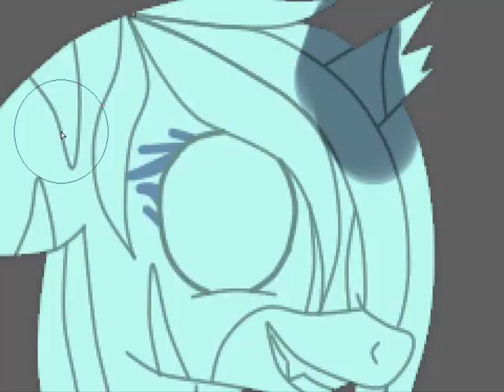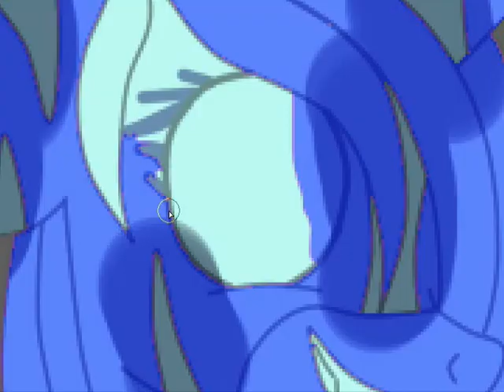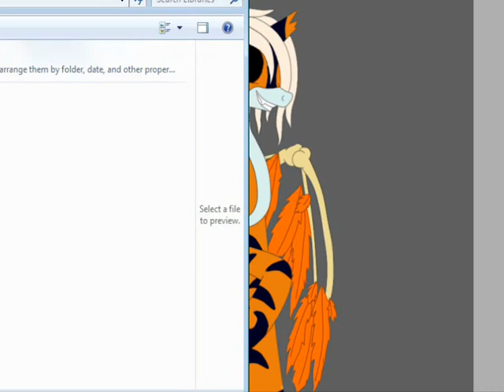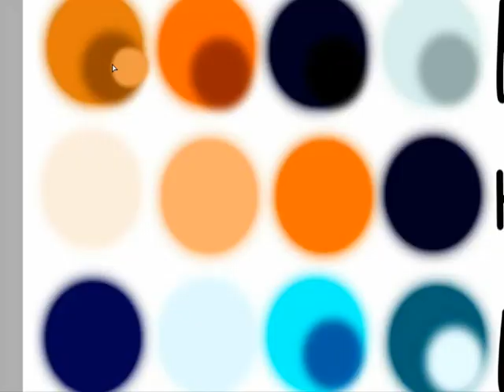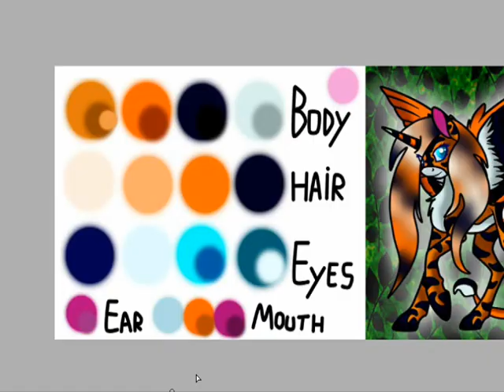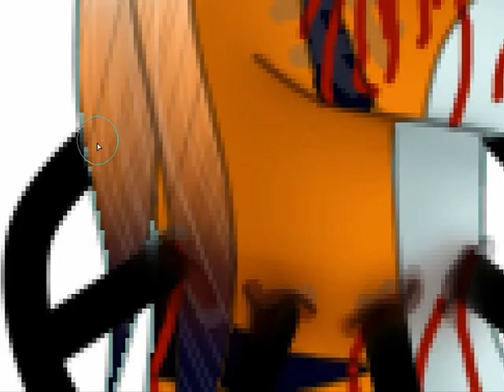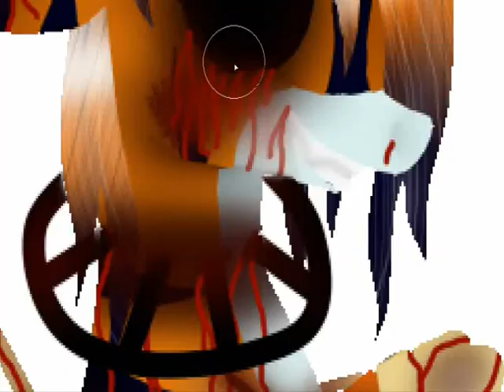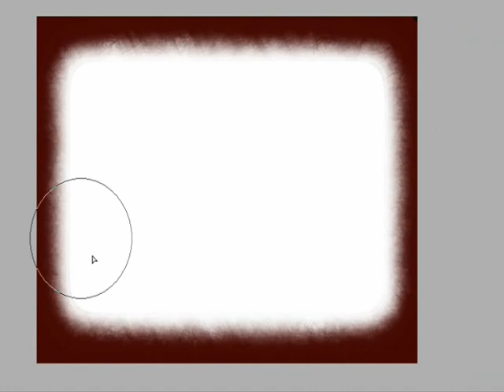My Little Amnesia Speedpaint - By Tiger MC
Warning! This speedpaint contains blood and maybe disgusting frames!

Zene:

Nightcore - iNSaNiTY

Shatter (Curse of Pinkamina)